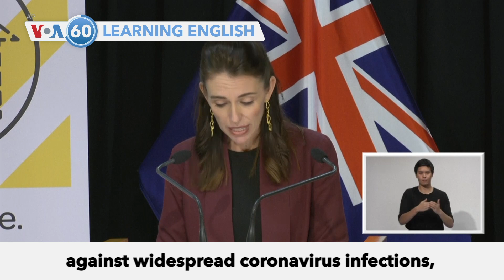VOA60: April 27, 2020